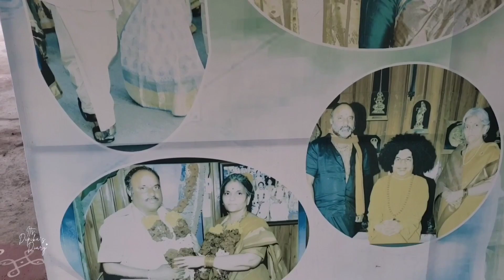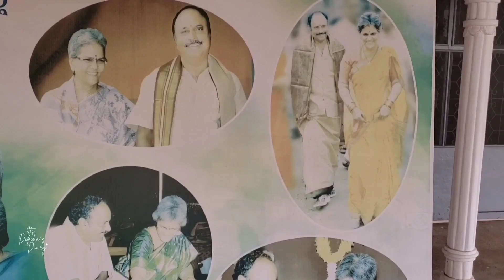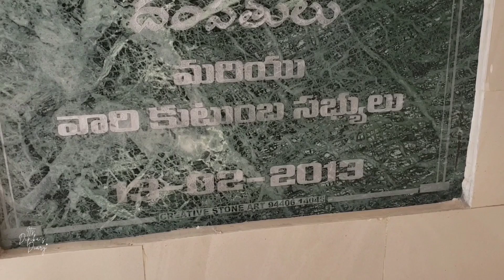Peddada లో శ్రీ సర్వదేవాత్మక సాయిధామమ్ | Shirdi Sai baba | Satya Sai baba temple | Telugu vlogs USA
Come let's explore Sri Sarvadevathmaka Saidhamam (Sai baba temple) located in my grandparents' village Peddada😊

If you like this video, then give it a 👍 and share.